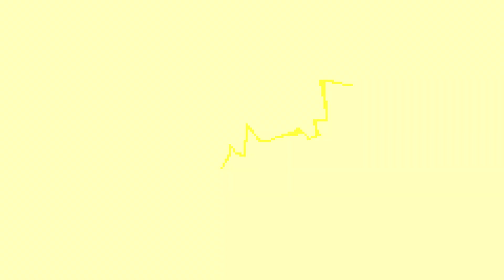THE HOLIDAYS ARE SAVED! - HOLIDAY EXPRESS FINALE! (Cookie Run: Kingdom)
Royal Bear Jelly is still going to jail for moustache tea
If you'd like, consider buying the merchandise!